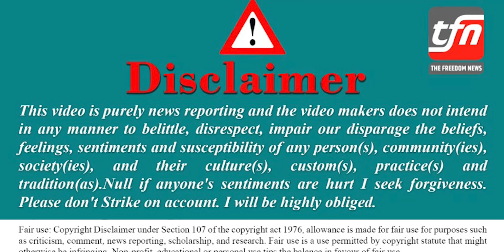DTC बस मार्शलों ने कहा केजरीवाल ने सबको लूट लिया | dtc bus strike | The Freedom News